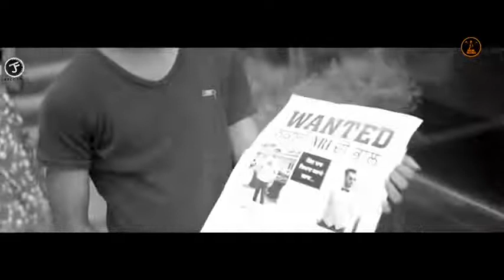Ban ja tu meri Rani tenu Mahal Deva danga new songs 2021